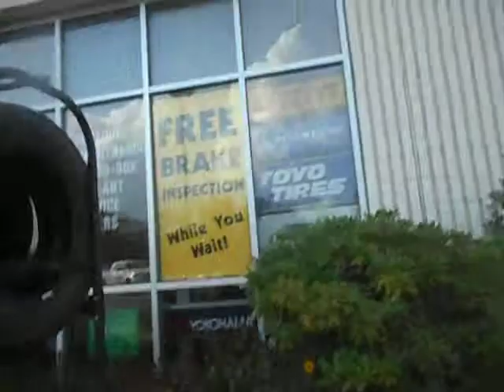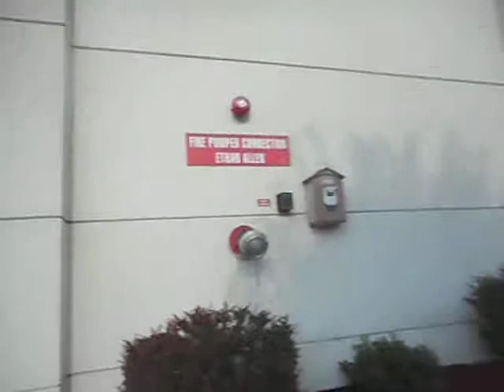Clover Leaf Marketplace tour